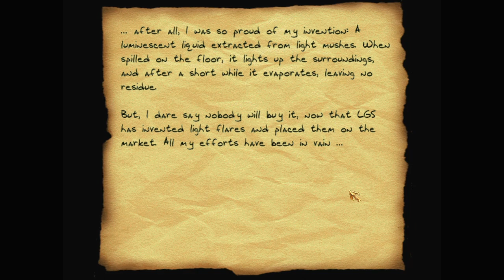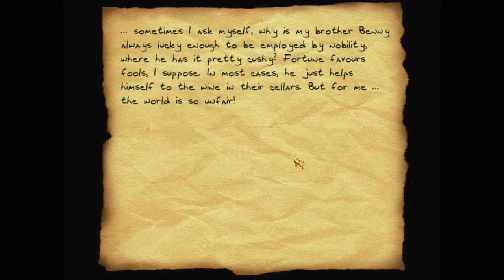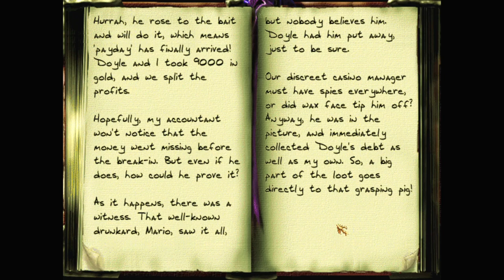Let's play Thief fan missions: Double-crossed!, episode 4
Double-crossed! is a Thief 2 fan mission by zappenduster. Find more details and the download at TTLG